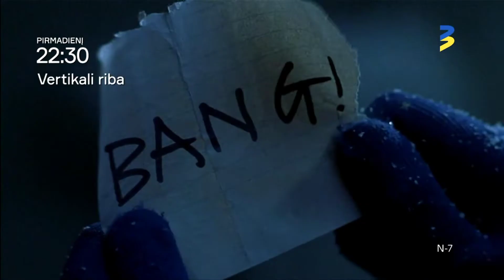VERTIKALI RIBA - liepos 25 d. anonsas